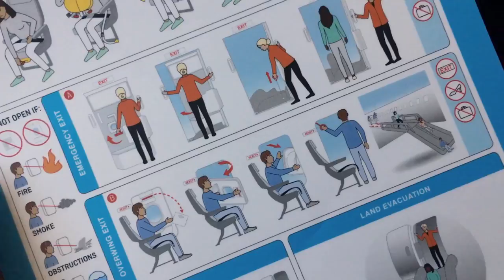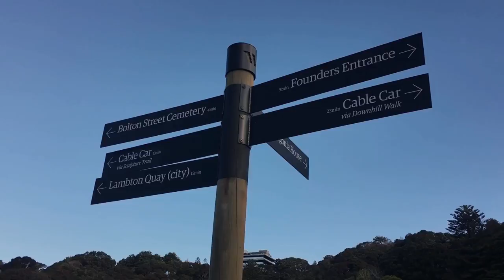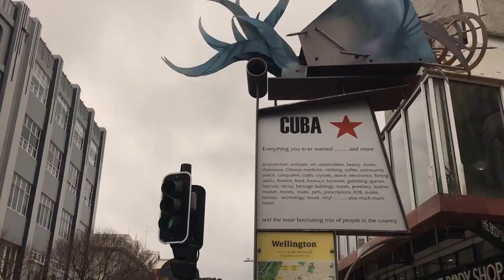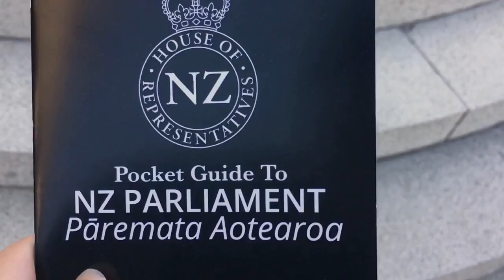my first travel vlog aesthetic video diary with music 🌇